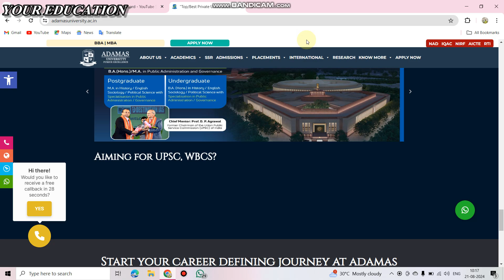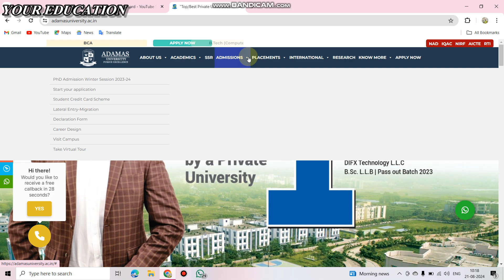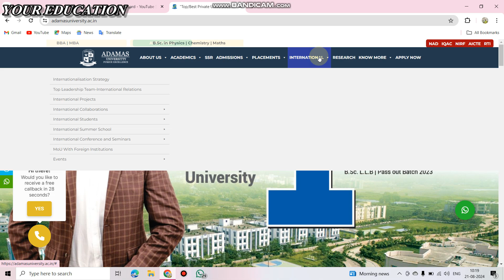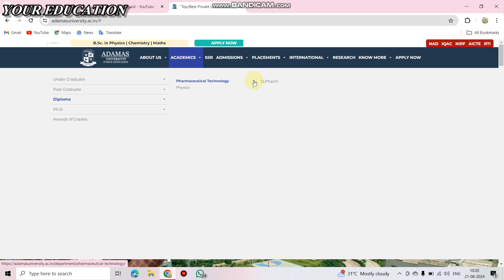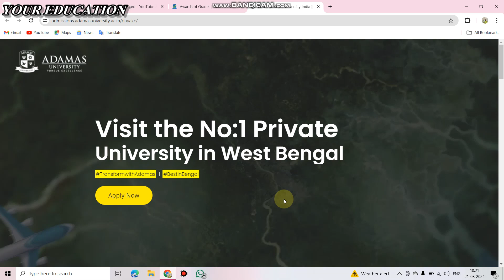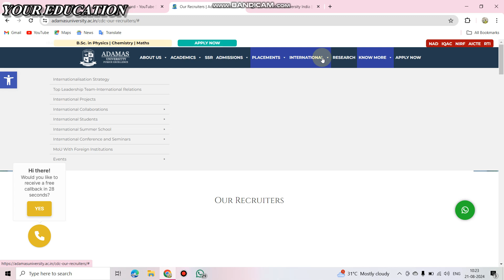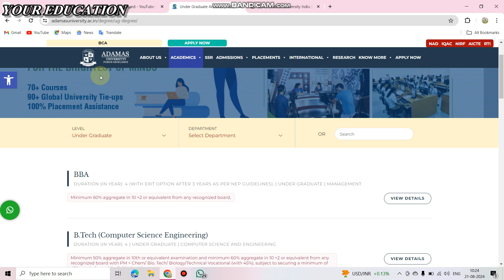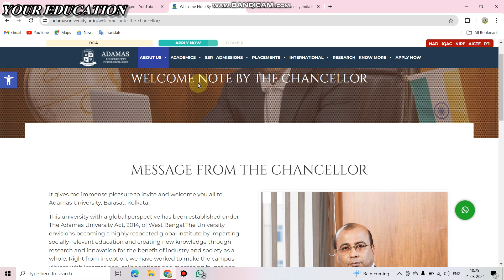Adamas University Full Details 2024-25. Admission Helpline -9733178865.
2. The Neotia University Review

3. Credit Card Scheme

4. Best Optometry Colleges in West Bengal

5. Best Geography Colleges in West Bengal